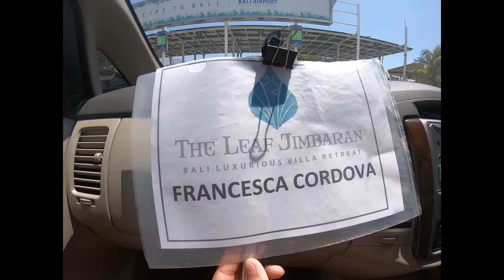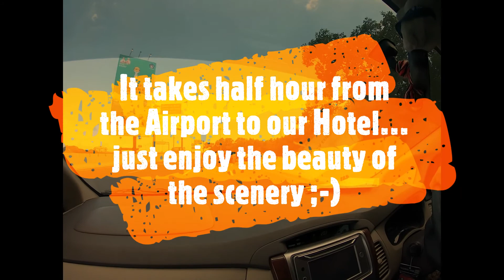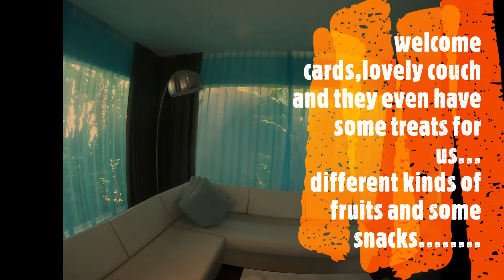VIRAL..THE BEST BALI INDONESIA Vlog Part 1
First time to Bali...:-)
Amazing Airport, scenery, people, Hotel, Villa, food and so much more,,...